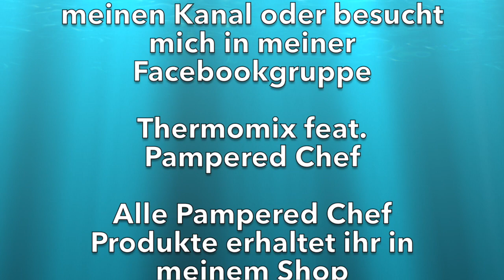Jörgs bayerischer Zwetschgendatschi auf dem Ofenzauberer von Pampered Chef im Thermomix TM5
Diesen Zwetschgendatschi habe ich speziell für Jörg, meinen Bayrischschüler, verfilmt.
Er schmeckt supersaftig (natürlich meine ich hier den Kuchen) und am besten serviert man ihn noch mit einem Klecks Sahne.